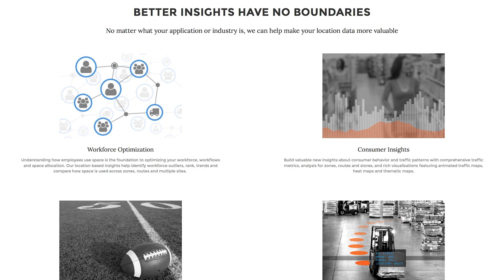Tangerine Mobile CMURC Testimonial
Web based, on-site, smart mobile mapping technology for indoor event navigation and proximity services on the market.